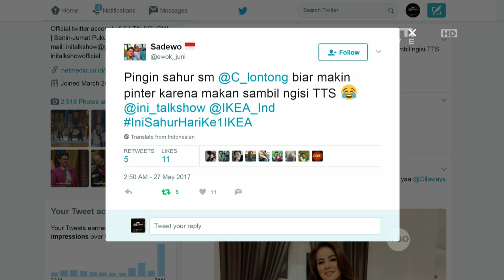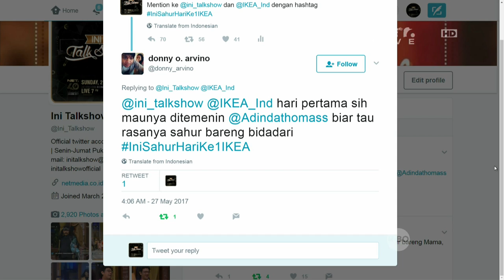Ini Sahur 27 Mei 2017 Part 7/7 - Olla Ramlan, Adinda Thomas & Arie Kriting